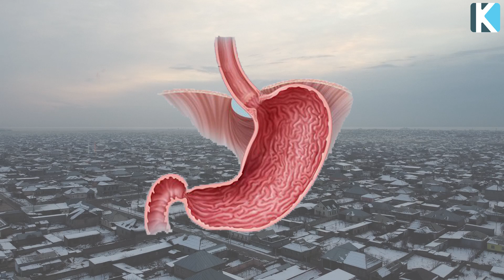АШ ҚАРЫНҒА МЫНА ТАҒАМДАРДЫ ЖЕМЕҢІЗ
Қатты қарныңыз ашып тұрса да, кез келген тағамды жеуге асықпаңыз. Аш қарынға әр тағам жарамайтынын ескеріңіз. Егер асқазан-ішек ауруына шалдыққыңыз келмесе, аш қарынға төмендегі келтірілген тағамдарды тұтынудан бас тартқаныңыз жөн.

Таймкод:
00:00 Аш қарынға не жеуге болмайды?